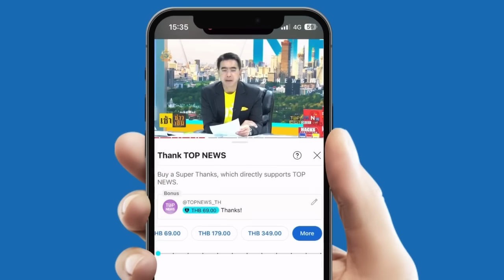"ผกก.สน.เตาปูน" เปลี่ยนใจ ไม่ลาออก หลัง "ผบก.น.2" พูดคุยทำความเข้าใจ | TOPNEWSTV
"ผกก.สน.เตาปูน" เปลี่ยนใจ ไม่ลาออก หลัง "ผบก.น.2" พูดคุยทำความเข้าใจ หลังลือสะพัด เครียดทำคดี 2 บิ๊กตร.